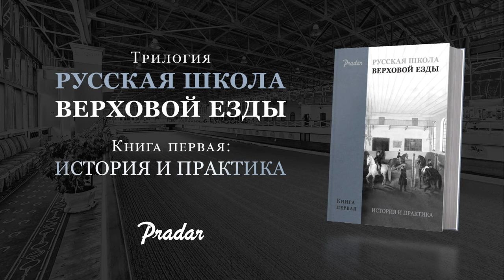Русская Школа ВЕ | Конкурс | Загадка 3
Прошла ровно неделя с момента публикации второй загадки и сегодня - долгожданный правильный ответ!

Благодарим всех, кто принял участие, ваш интерес к истории верховой езды - это очень ценно!
Мы прочли каждое письмо и, уже традиционно, разобрали все озвученные вами варианты. Перейдите по ссылке, чтобы посмотреть разбор ваших ответов

Кто-то был ближе к разгадке, кто-то нет, но победитель один!

✅Итак, правильный ответ на Загадку 2 - ДЖЕЙМС ФИЛЛИС ВООБЩЕ НЕ ВЫПОЛНЯЛ ТРАВЕРС И РАНВЕРС, ВМЕСТО ЭТИХ УПРАЖНЕНИЙ ОН ИСПОЛЬЗОВАЛ ПРИНИМАНИЕ! Более подробное объяснение правильного ответа вы найдете  в нашем видео!

🏆Мы поздравляем Анну Жукову, которая быстрее всех прислала правильный ответ. Анна, - единственный участник, который прислал верный ответ. Браво!

🎁Анна, мы от всей души поздравляем Вас с заслуженной победой! Экземпляр книги "Русская школа верховой езды. История и практика" с автографом - Ваш!

Но конкурс продолжается, сегодня время третьей, заключительной, загадки! Последний шанс выиграть книгу!

🍀Дерзайте! Ждём Ваши ответы и желаем удачи!

Напоминаем правила КОНКУРСА:

🤔Предлагаем вам 3 загадки на тему истории русской школы верховой езды

🗓Каждую неделю мы будем публиковать новую загадку и правильный ответ на предыдущую!

🏆3 загадки - 3 победителя!

🎁Приз - 1 экземпляр издания с автографом автора-составителя, доставка бесплатно!

Правила просты:

🎯Следите за выпусками!
⚠ОБЯЗАТЕЛЬНО:
В теме письма укажите «КОНКУРС» И НОМЕР ЗАГАДКИ, в письме - Ваши ФИО, контактный номер, адрес, ответ на вопрос
🎯Станьте первым, кто даст верный ответ и выиграйте книгу!

⚠ВНИМАНИЕ!
* Письма, в которых не хватает обязательных данных, не будут засчитаны, даже в случае, если дан верный ответ
* Ответы принимаются с момента публикации загадки до момента публикации выпуска с правильным ответом

РУССКАЯ ШКОЛА ВЕРХОВОЙ ЕЗДЫ: История и практика - это уникальная книга, в которой впервые собраны и обобщены бесценные материалы в области методики и практики верховой езды разных веков в единое учебно-историческое пособие.

📖Как приобрести книгу?

1. В интернет-магазине OZON

2. На ресепшн PRADAR CLUB